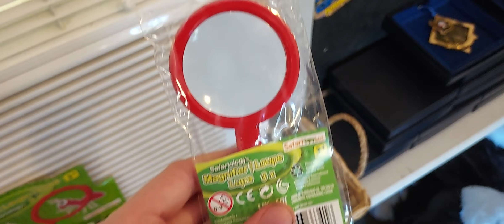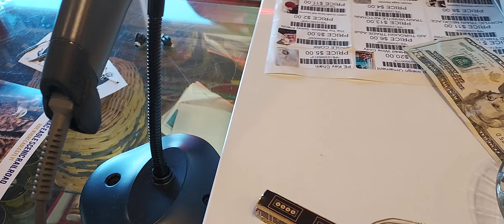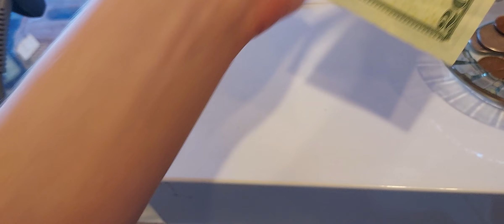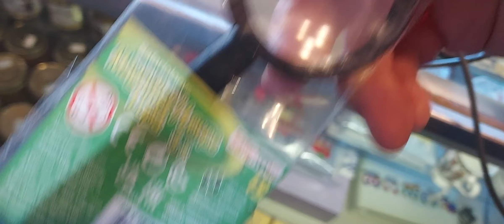Eagles at the Eagle potomac Railroad